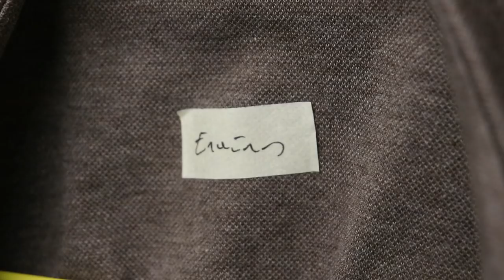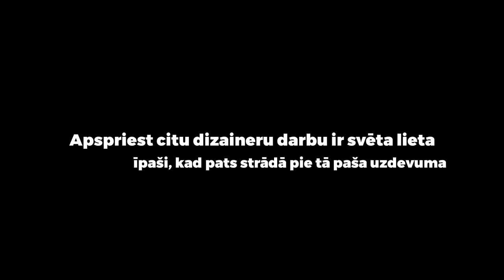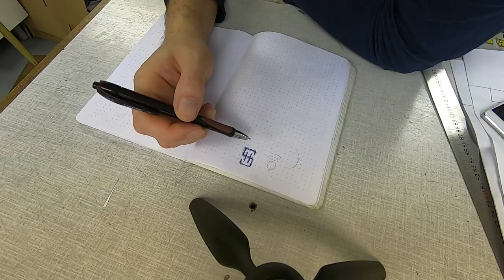Kādreiz biju ļoti kautrīgs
Ir piektdiena. Dodos uz sapulci, lai piemērīti drēbes.. ko?

Sapulces vislabāk ir rīkot piektdienās, tad atkrīt visi stresainie ASAP darbi, jo daudzu gadu freelance pieredze rāda, ka visus atrisināt vienas dienas laikā tāpat nav iespējams. Viss, ko panāksi, ir nevajadzīga stresa kaudze tieši pirms brīvdienām, kas ļoti iespējams ievilksies arī sestdienā, jo nebūsi visu paspējis.

Mūzika: Audiobinger - What Dreams Become